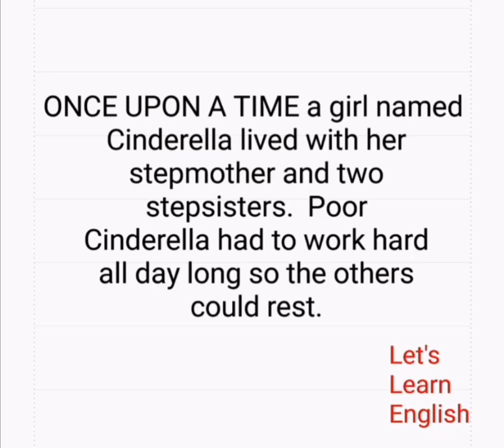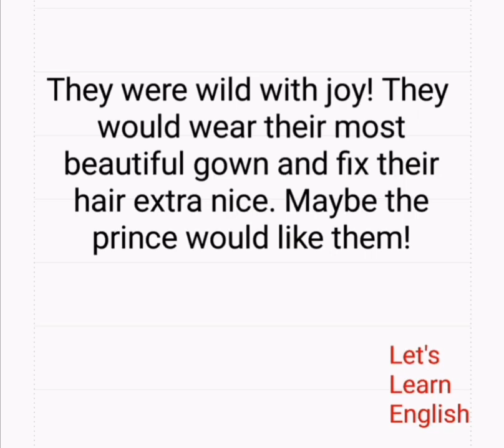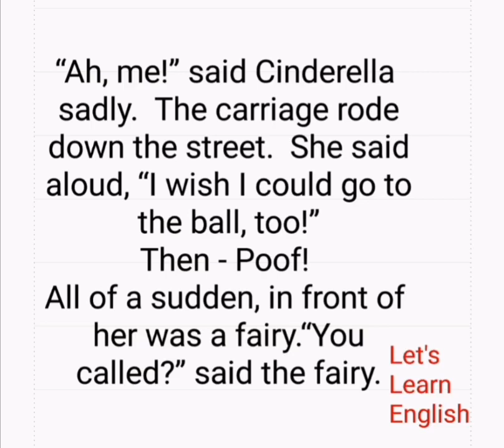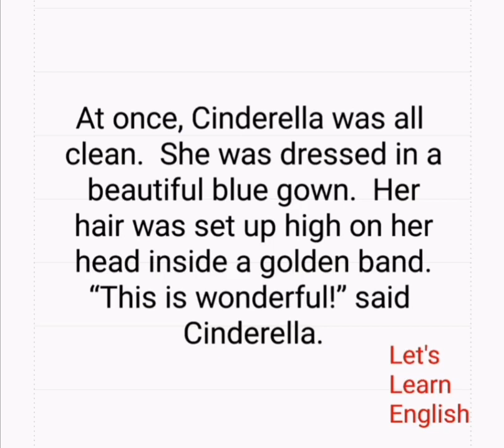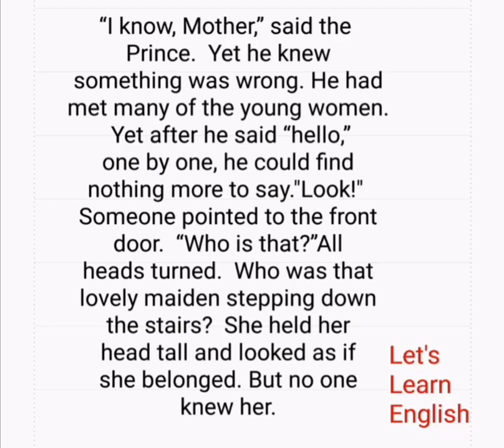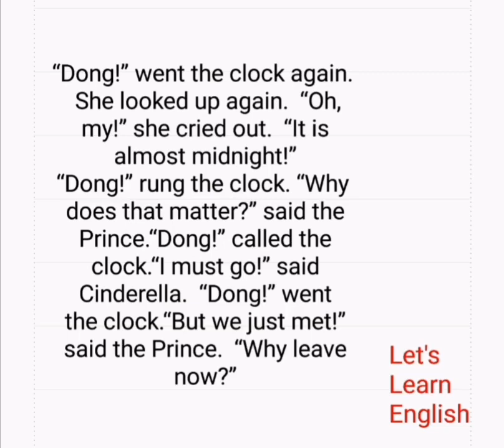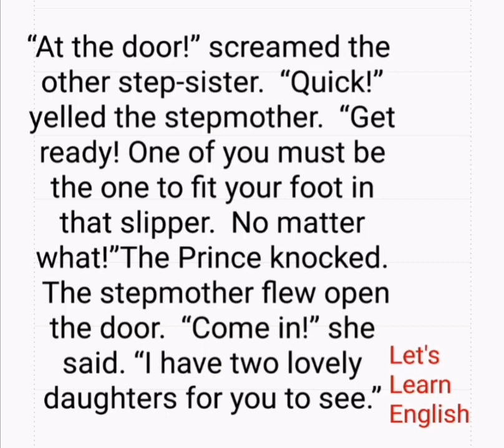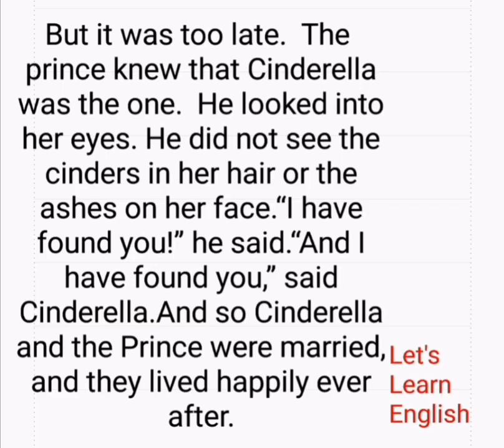Cinderella (The fairytale story) English to urdu